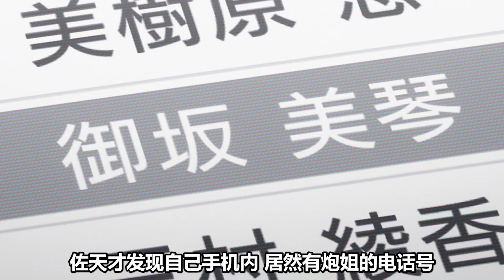【超電磁炮3-3】木原老賊盯上御坂網絡！炮姐食蜂強強聯手，目標外裝代腦！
某科學的超電磁炮第三季